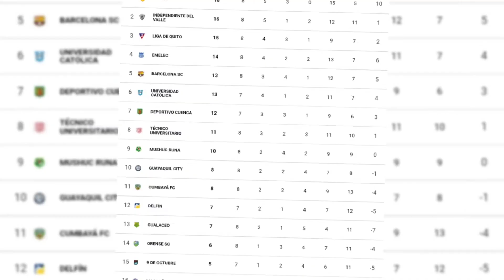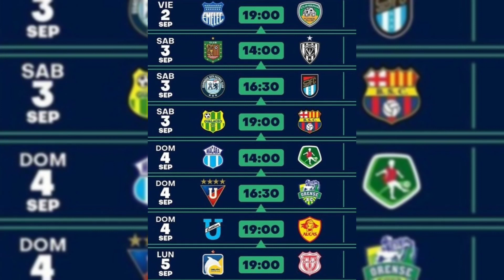🔴TABLA DE POSICIONES LIGA PRO SEGUNDA RONDA - AUCUMULADA Y PROXIMOS PARTIDOS FECHA #9